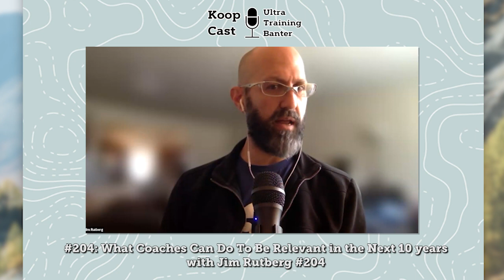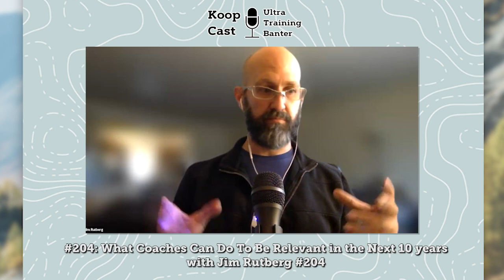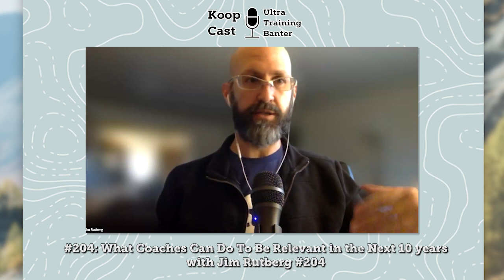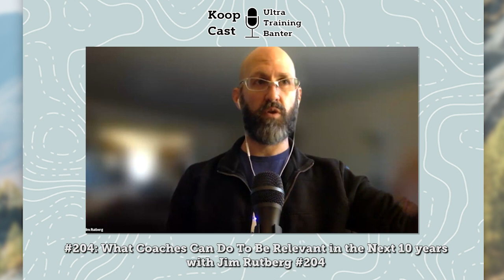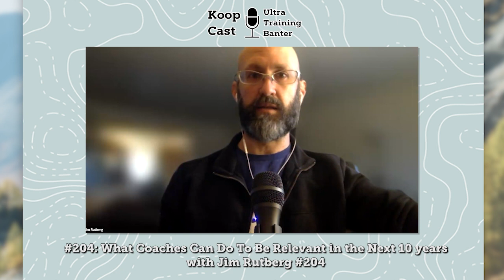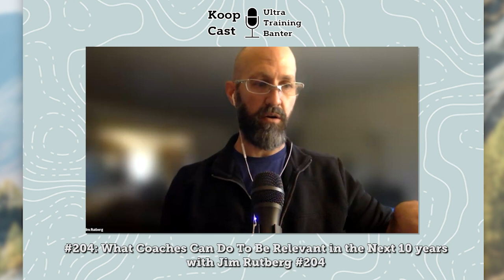What Coaches Can Do To Be Relevant in the Next 10 years with Jim Rutberg #204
Jim Rutberg is the Content Director for CTS. He has co-authored ten books on training and sports nutrition, including “The Time-Crunched Cyclist” and “Training Essentials for Ultrarunning”, and produced more than 20 full-length indoor cycling videos. He is also the primary author for the Research Essentials for Ultrarunning Newsletter.

FastTalk labs- How to Remain Relevant in 10 years